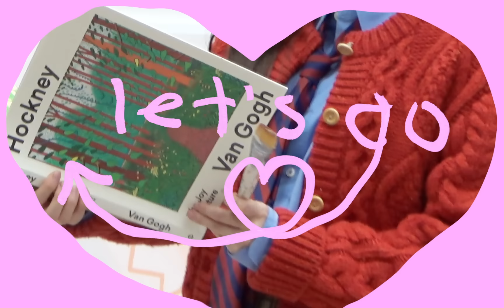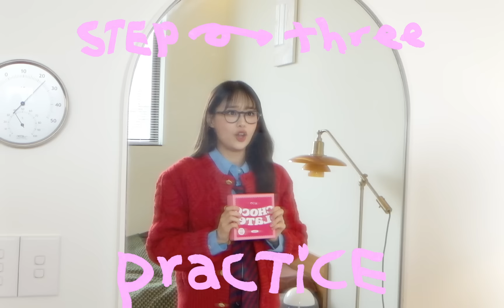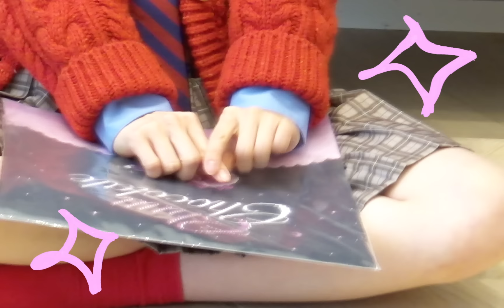츄 CHUU 'Chocolate' Special Present Clip